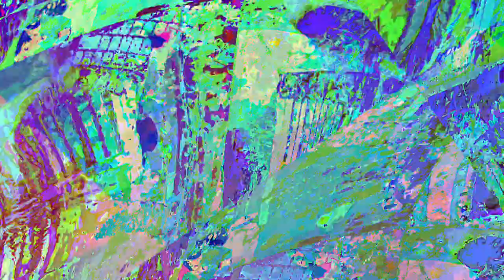[EPILEPSY WARNING] *Photosensitivity Warning* Movie 23 06 03 05h22m35s